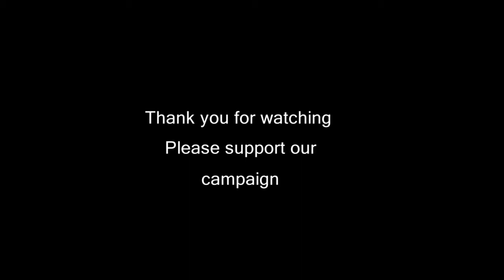On The Bridge Trailer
This is the trailer for our short film 'On The Bridge' which stars Dean Lennox Kelly and Christopher Tester.